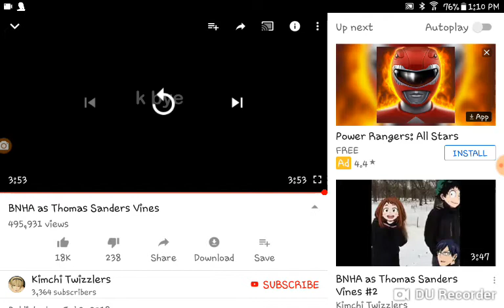Bnha Thomas Sanders Vines pt. 1[REACTION]